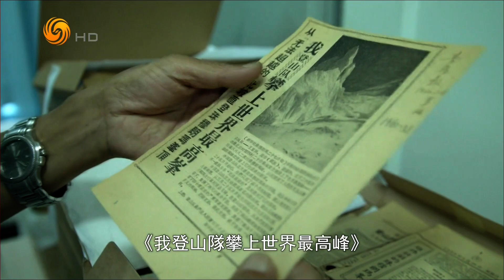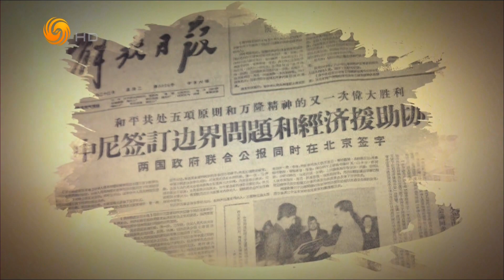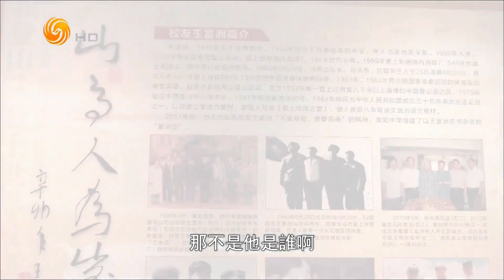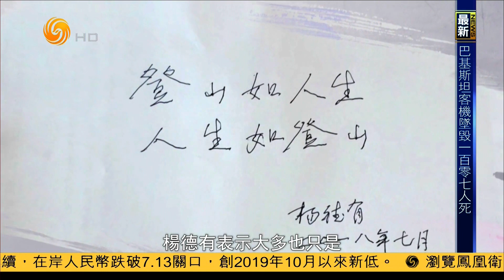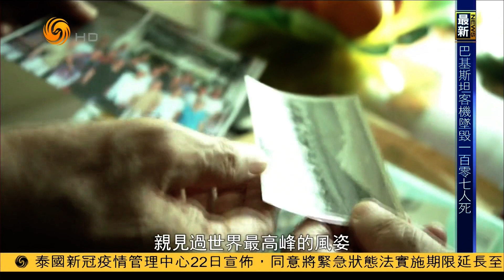勇士 中国人首登珠峰纪实 5 峥嵘背后（凤凰大视野HD200522）